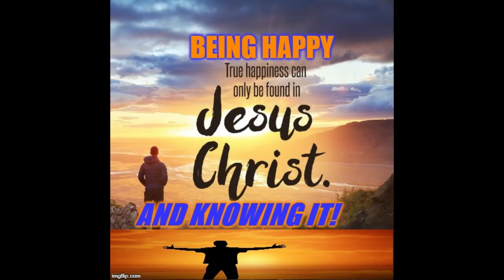Dry Ridge Christian Church Sermon March 31, 2019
Pastor Timothy Polley
DRCC
13 School Street